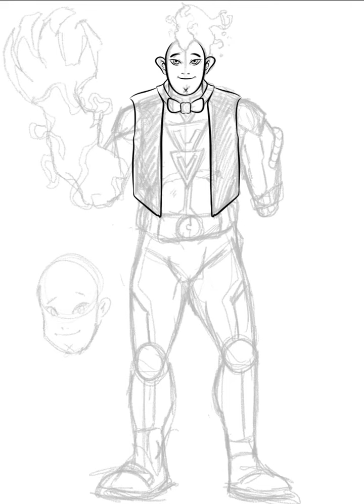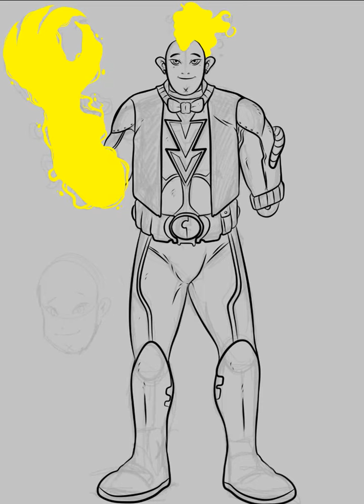Speedpaint oc Electric guy By Argenfreak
Redraw- Electric Boy by Argenfreak Infinite painter tool